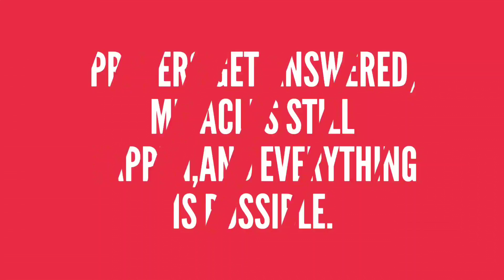EARLY CHILDHOOD EDUCATION IN IRELAND WITH FLORENCE AJALA PART 2-WAGE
Hello everyone. My name is Doctor Brenda Owobu-Reosti. We appreciate you stopping by Little Rubies daycare encounters YouTube channel where we emphasize play-based learning, wellness, and research-based solutions to issues in early childhood education.

This is WAGE interviews. WAGE stands for World Advocacy for Growth In Education. WAGE is dedicated to interviewing educators from all over the world with the goal of comparing educational programs and practices.

We are so privileged to have Florence O. Ajala. Florence has a Bachelors of Arts in Early Childhood Care and Education in addition to a Grad Diploma in Education. She is also a Doctoral Researcher in Reflective Pedagogy and Early Childhood Studies as well as a teacher trainer in Early Childhood Studies. Florence creates content on early Childhood learning and development for her YouTube Channel and Facebook Page (Early Years Matters TV). She is keen on promoting young children’s learning and development.
QUESTIONS
1.Where are you currently located? Tell us about Ireland. What is the staple food and drink?

2.How did it all begin with you in education? What was your motivation?

3.Can you tell us a little bit about what you currently do?

4.Describe Ireland's current educational system?

5.Early years education in Ireland, what is it really?

6. Lets say I just got out of high school or college, how do I become an early years professional?

7.COVID-19 pandemic has impacted various aspects of the world and in education there is now a huge shift in how people learn. In the United states for instance many school districts have opted for virtual learning as opposed to traditional face to face learning. How has it impacted Ireland's Educational sector and quite frankly, life generally?

8. How are schools funded in Ireland?

9.What three major elements would you say have contributed to the growth of the schools in Ireland specifically in the cities where you have worked in?

10.What challenges have you encountered personally? Do you think those challenges are common with educators in Ireland?

11. What is the hiring process for teachers? What ways have you discovered to support teacher retention and low turnovers?

12. In the United States the Common Core Curriculum is the National standard for at least 41 states. The initial idea was to have all states use it as a uniform standard but that has not happened yet, and I am not sure it is going to happen honestly. Can you tell us about the curriculum used in Ireland?

13. How does Ireland's curriculum address STEM or STEAM? What about special needs?

14.In the United States, at the high school level, extracurricular activities, especially sports, are central to building a school community. How is that in Ireland?

15. What is learning like in the early years sector? What is the focus of educators?

16.Tell me about some discipline strategies used by early years educators in Ireland

Check out ALL WAGE INTERVIEWS